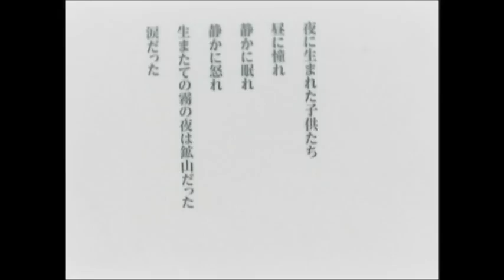映画 『PYRAMID』 予告編 ・秩父前衛派・監督：笹久保伸 película de Shin Sasakubo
秩父前衛派の2015年新作映画
New Chichibu Documentary
　『ピラミッド』 より予告編
～破壊の記憶の走馬灯～

監督：笹久保伸
制作：秩父前衛派
フィルム：大西健児
2015年5月3日 15:00～三軒茶屋KENにて上映。